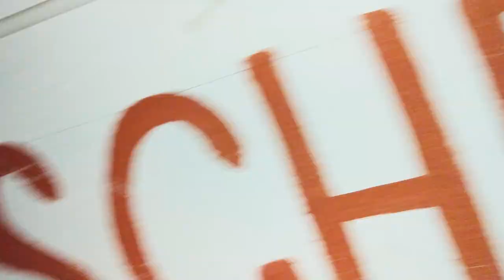Coronavirus polish song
Young teenagers (30+) create a song during forced quarantine to encourage the hearts of their countrymen
stayhome bo my nie zostaliśmy